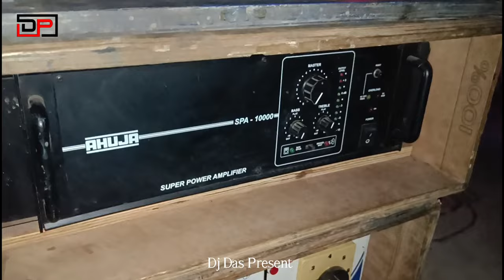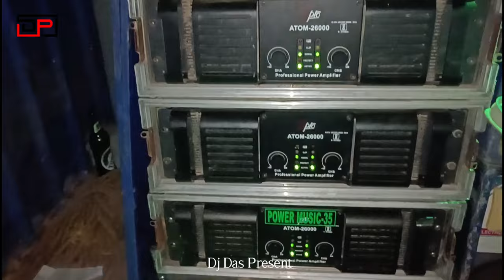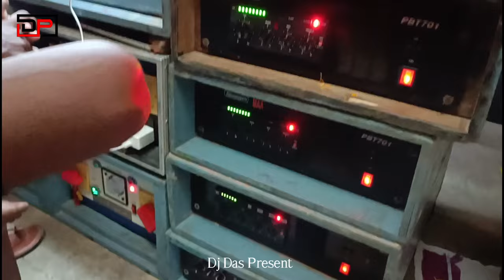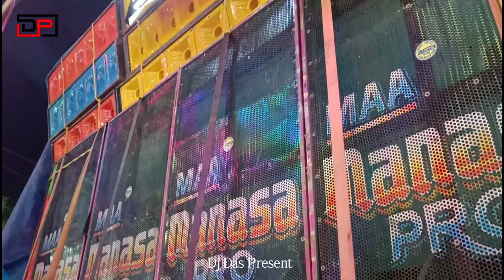POWER 🆚 MAA MANASA PRO 🆚 B MUSIC🔥তিন খিলাড়ি এক মাঠে - কালিনগর বক্স কম্পিটিশন 2024😈💥